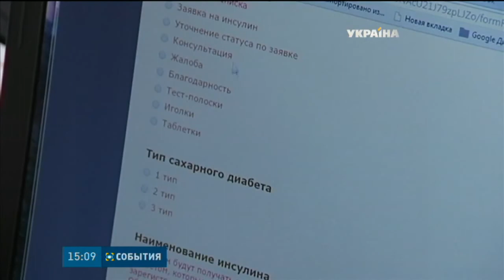Кількість постраждалих дітей унаслідок обстрілів у Маріуполі зросла до восьми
Кількість постраждалих дітей унаслідок обстрілів у Маріуполі зросла до восьми. Наразі семеро перебуває у лікарнях міста. Найменшій з них, трирічній Мілані довелося зробити ампутацію частини кінцівки. Стан інших лікарі оцінюють як стабільний.